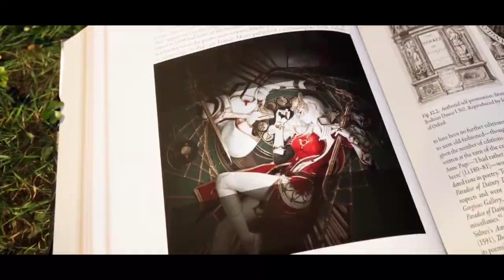How to get Korean Event Back in pubg Korea || pubgmobile Korea New Event Free Crates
How to bring korean Events in old account || Pubgkorea Events Back

In this video I'm going to tell the secret how to bring korea Events back in pubgmobile kr